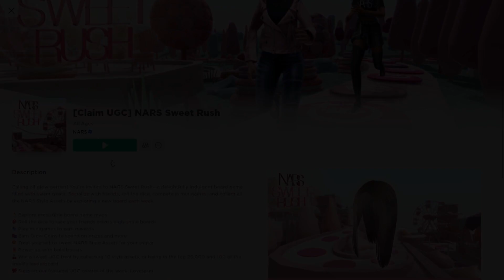Get These FREE Items! 🤩| NARS Sweet Rush | Roblox